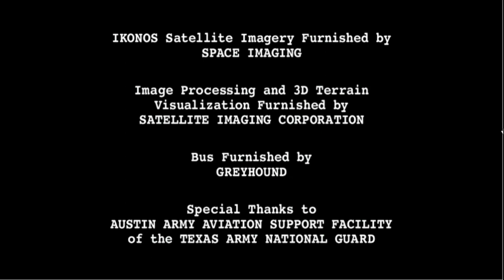Daniel L. Paulson Productions/NBC Studios/MGM Worldwide Television Distribution (2003/2010)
From the TV movie, "Saving Jessica Lynch". For Nion, Marcus Montgomery's Logo Archive, and Valve.